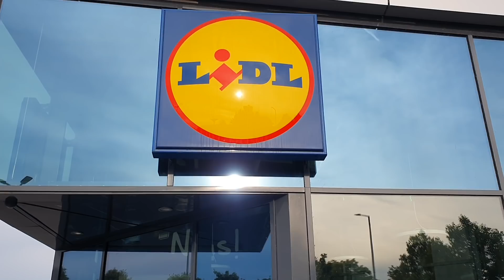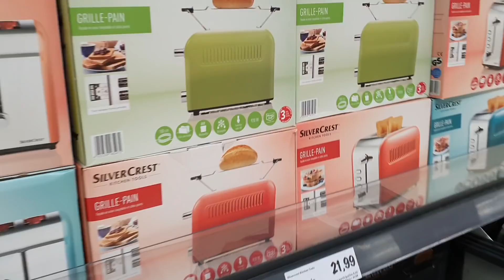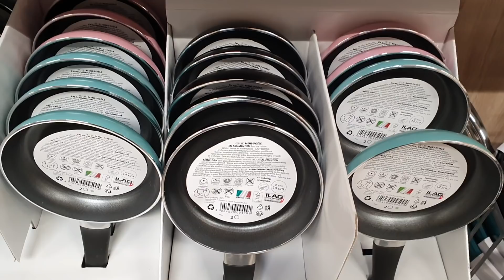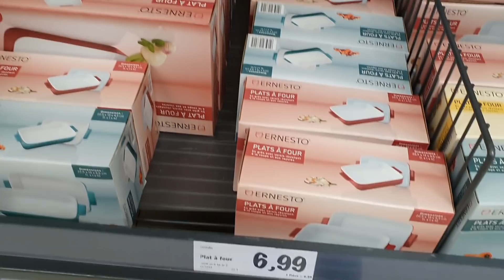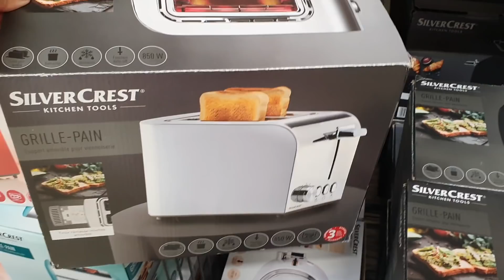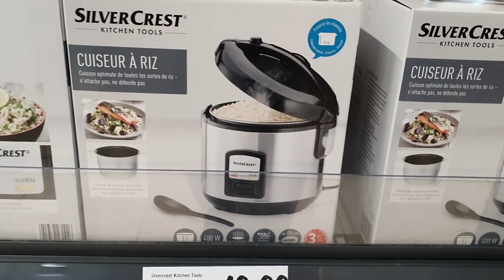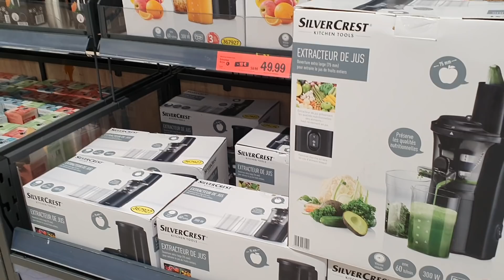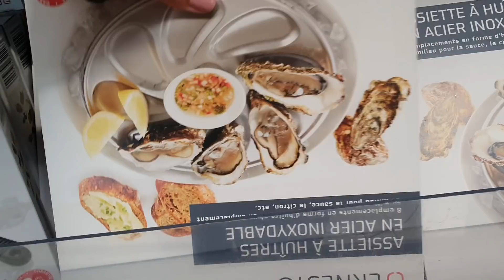ARRIVAGE LIDL- 3 JUIN 2022